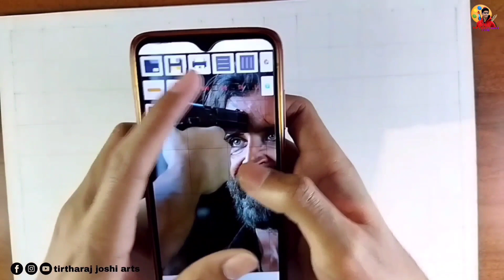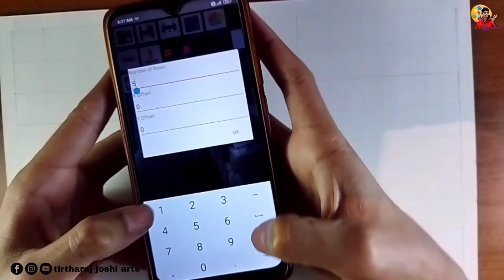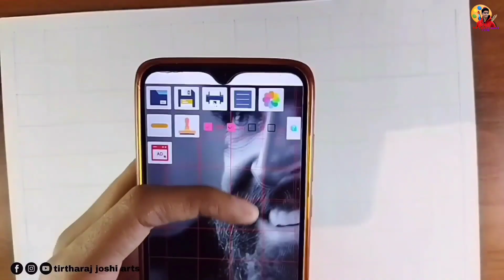Hrithik Roshan Drawing , Vikram vedha drawing (outline tutorial) must watch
Hrithik Roshan Drawing , Vikram vedha drawing outline tutorial.

    To guys is video mai maine pura detailed mai bataya hai ki aap grid method se bilkul perfect outline kaise bana sakte ho, to aapko ye video kaisa laga comment karke jarur batata or aage bhi aise  drawing related tutorial dekhne ke liye aap mere channel ko subscribe kr sakte ho
           Or is drawing ka shading tutorial bhi jalti hi aane wala hai so vo tutorial bhi jarur dekhna .

Hrithik Roshan Drawing
Vikram vedha drawing
Hrithik Roshan Drawing from Vikram vedha
How to draw outline
Grid method tutorial
How to draw perfect outline by grid method
How to draw outline grid method
Outline tutorial
Hrithik Roshan
Drawing
Vikram vedha
Vikram vedha art
Drawing video
Outline tutorial video
Easy outline tutorial
Easy method for draw perfect outline
Outline kaise draw kare
Drawing ki outline draw karne ka sahi tarika
Perfect outline kaise draw kare
Hrithik Roshan kaise draw kare
Vikram vedha draw kaise kare
Outline draw karne ka easy tarika kya hai
Perfect outline kaise banate hai
Outline kaise draw ki jati hai
Box bana kr outline kaise draw kare
Grid method kya hota hai
Grid method kasie draw Kiya jata hai
how to measure grid